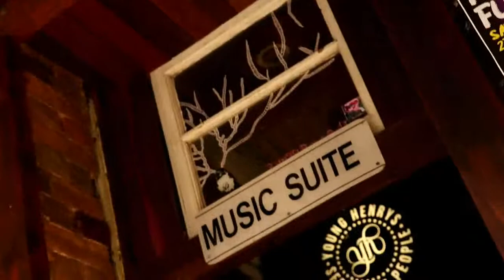Showreel (Short) - Melody Graves and the Hokum Redemption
Live at the Bearded Lady, Brisbane.Australia 6 April 2019.